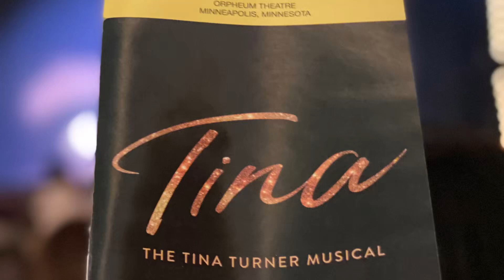Tina Musical Tour | Orpheum Theatre | Minneapolis, MN | 03.01.2023